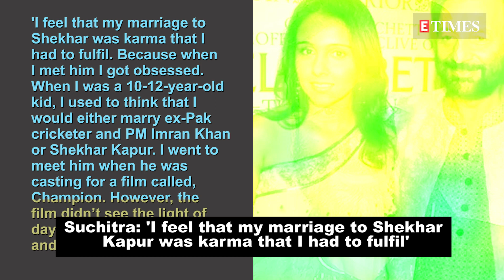Suchitra Krishnamoorthi accuses ex-husband Shekhar Kapur of infidelity, blames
After almost 16 years, popular singer-actor Suchitra Krishnamoorthi has broken her silence over her divorce with filmmaker Shekhar Kapur. During her recent interaction with a popular RJ, the 'Kabhi Haan Kabhi Naa' actor revealed how she was adamant on marrying Shekhar Kapur even when her parents were totally against her decision, 'My parents were against this marriage as Shekhar was my mother’s age at that time and he was divorced and from the film industry. My mother sat at my feet and begged me not to go forward with this marriage.' She added, 'I feel that my marriage to Shekhar was karma that I had to fulfil. Because when I met him I got obsessed. When I was a 10-12-year-old kid, I used to think that I would either marry ex-Pak cricketer and PM Imran Khan or Shekhar Kapur. I went to meet him when he was casting for a film called, Champion. However, the film didn’t see the light of day. Then I kept meeting him and one thing led to another.' Suchitra says Shekhar never wanted her to act in movies and that she started thinking about divorce during the first year of her marriage, but stayed because she had become pregnant by then. Suchitra admitted that Shekhar cheated on her, but added, 'I don’t think marriages break because of infidelity, they break up because of disrespect.' Post her divorce, Suchitra had reportedly blamed Preity Zinta for her failed marriage. Now, during another interview, Suchitra was asked if she has forgiven Preity Zinta, the singer replied, 'I don't need to. She is not a part of my consciousness at all. All these things do not exist for me, which is a good space to be in.' Suchitra Krishnamoorthi and filmmaker Shekhar Kapur co-parent their daughter Kaveri Kapur.